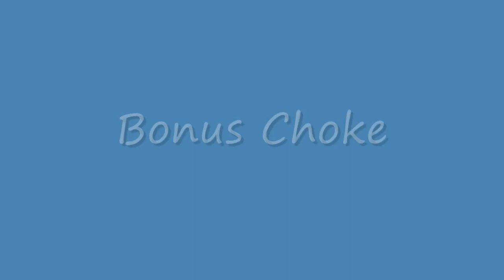[Legend] RB3 - Tribute Vocals FC (With Choke) *300TH VIDEO SPECIAL*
I wanted to get the greatest song in the world done for video number, 300, but all I could find was this tribute. Honestly, I'm really happy I got this FC because it really is a fun song to sing. The vocal break is what the hard part is and even then it's just making sure you stay on the right pitch long enough. Still mad about that choke, but it's pretty funny that I just flat out missed the pitch by that point. Thanks guys for the support to push me this far and I hope to keep making videos like this for as long as I can!